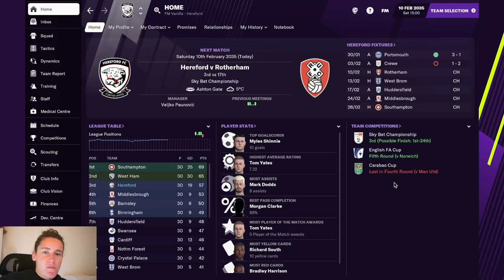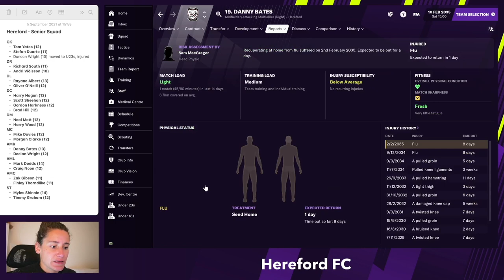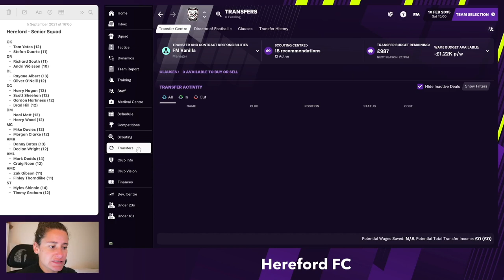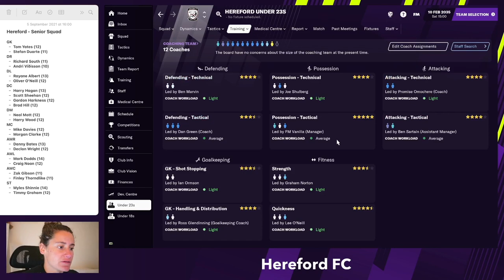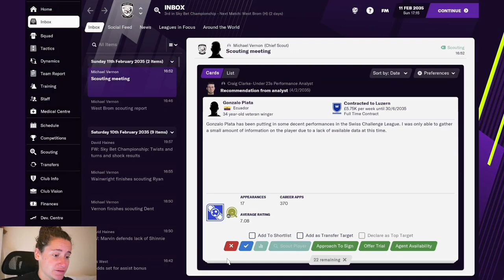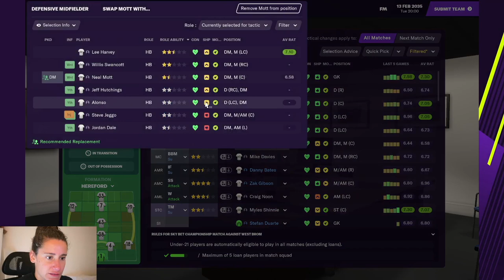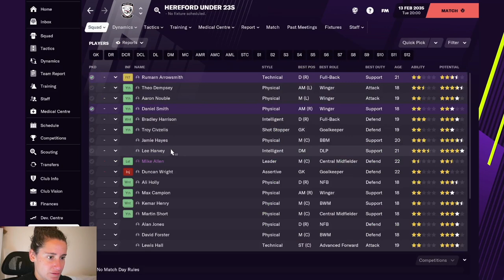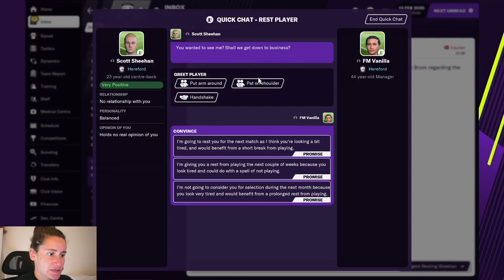Hereford FC - #59 | Football Manager 2021